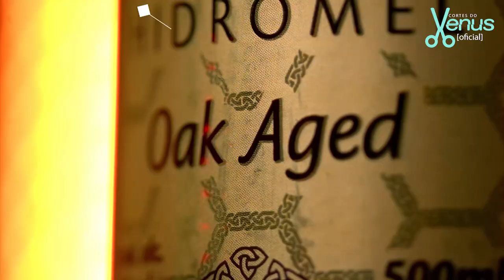O SUCESSO NO COMEÇO DO CHARLIE BROWN JR. | Cortes do Venus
MARCO BRITTO E THIAGO CASTANHO (CHARLIE BROWN JR.) - Venus Podcast #182